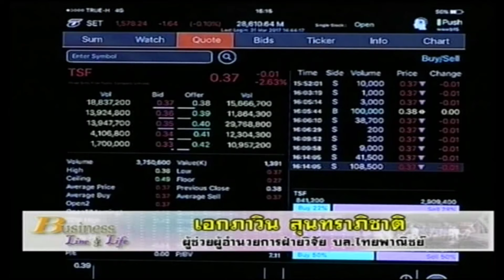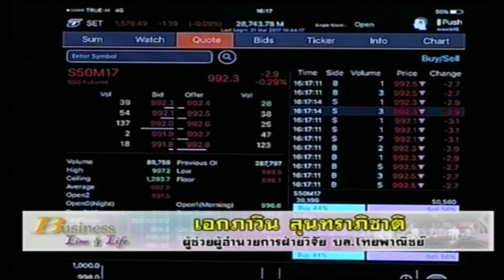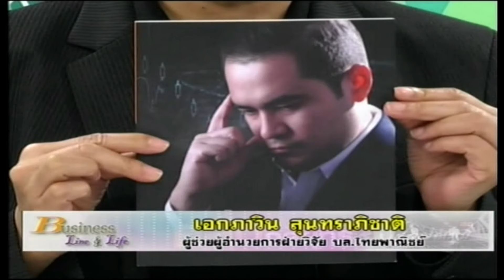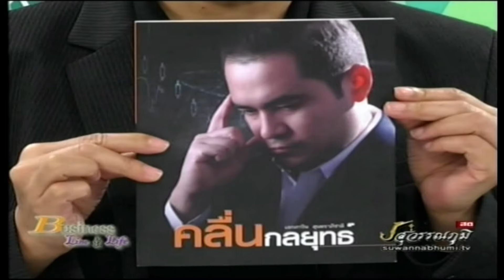เอกภาวิน สุนทราภิชาติ 31-3-60 On Business Line & Life